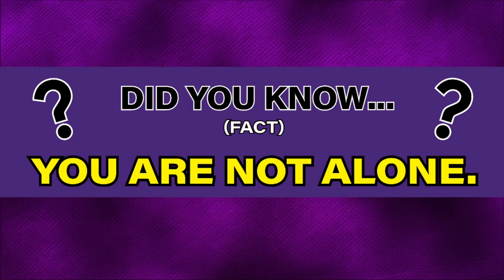Opioid Addiction? Call 211 before it's too late.